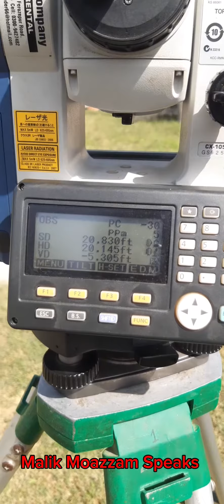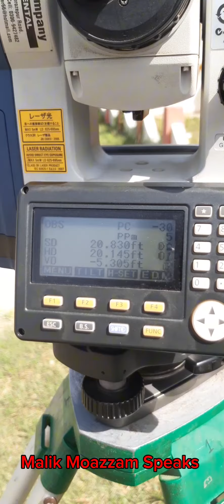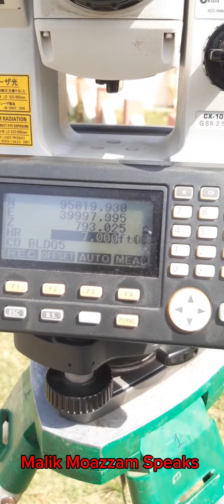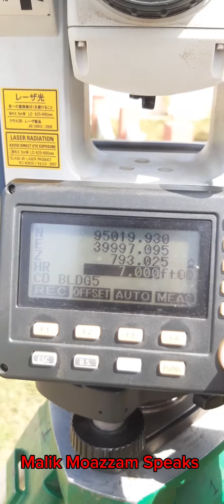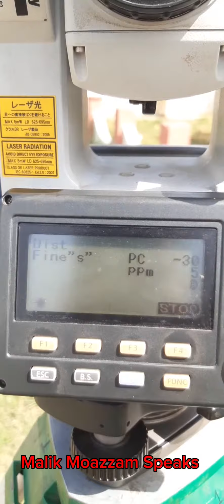how to find top level of any building etc.